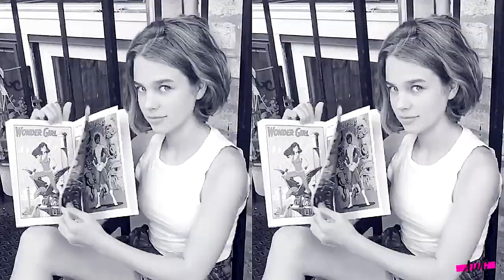Teagan Croft | Love {HBD!}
Happy Birthday Teagan!

1: Jasmine
2: Cami
3: Chel
4: Claire
5: Chel